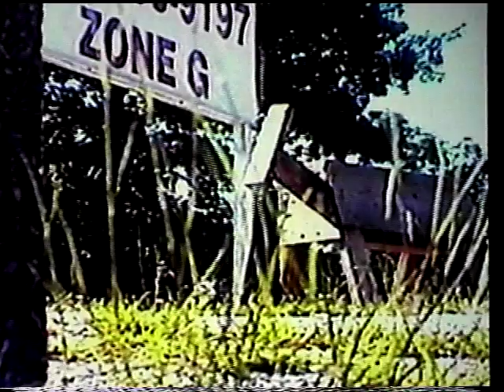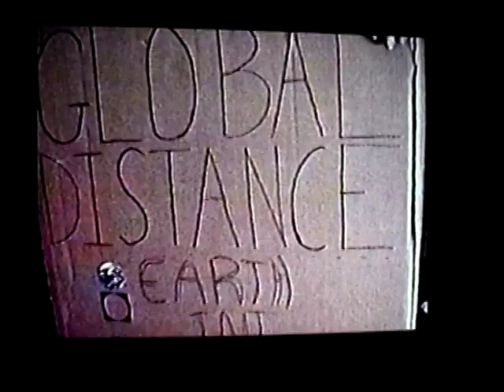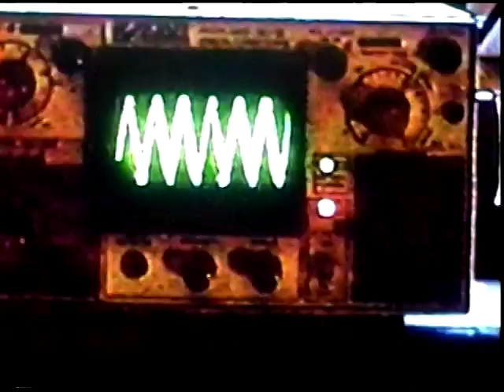Zone G: Audio Commentary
Rick and Rick Tickler provide the audio commentary for their video Zone G